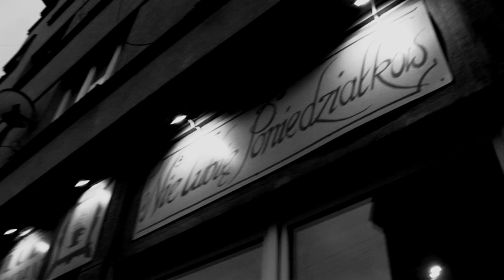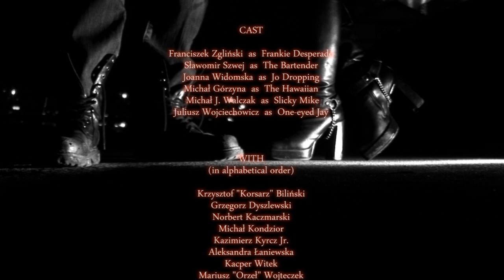Pony Up 300 (2017)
A tribute to Robert Rodriguez & Quentin Tarantino.
The original Quentin Tarantino laughter and the text of the bar joke derived from the movie "Desperado" (Columbia Pictures ,1995) by Robert Rodriguez.

Directed by Paweł Paluch & Juliusz Wojciechowicz
Written by Juliusz Wojciechowicz
Produced by Sławomir Szwej
Cinematography & editing by Paweł Paluch
Make up & costumes by Joanna Widomska
Translation by Kornel Mikołajczyk
Attic Film Production & Death Proof Motherfuckers Entertainment logos by Krzysztof "Korsarz" Biliński
Voice over by Leszek Wojtaszak & Krzysztof "Korsarz" Biliński